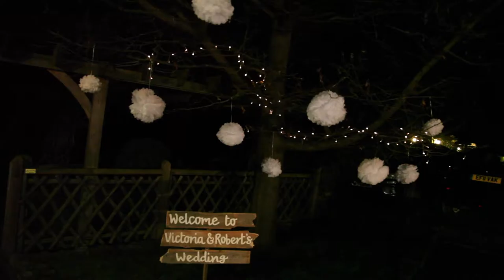Kent Wedding Videographer - Robert and Victoria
Kent Wedding Videographer - Robert and Victoria married at Cooling Castle Barn near Rochester, Kent.

for some of the best wedding photography you can find. Our standard photography package starts at £600 and includes a 20 page printed photo book. Wedding Videography starts at just £700 and includes a fully edited film of your wedding produced by the best wedding videographer.